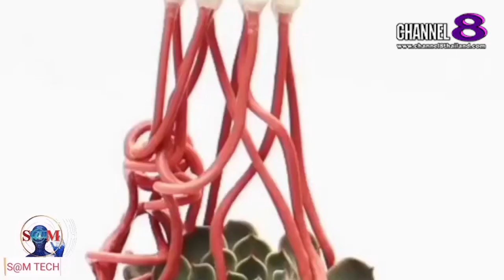TheSaMET!NEWS : "BREAKING​ NEWS" หุ่นยนต์​จับของเปราะบาง ไอเดีย​จากแมงกะพรุน​